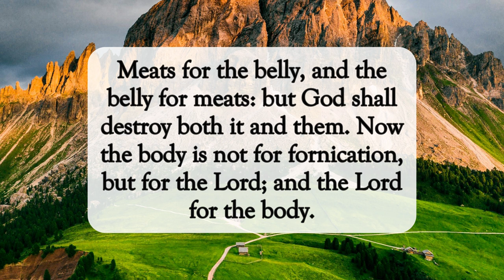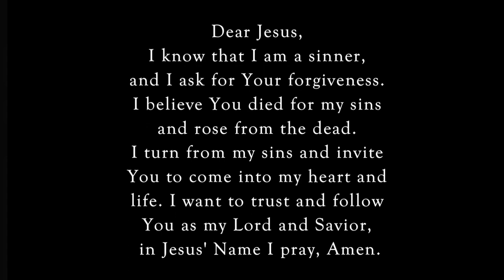Raised By His Power💪🏽dailyword